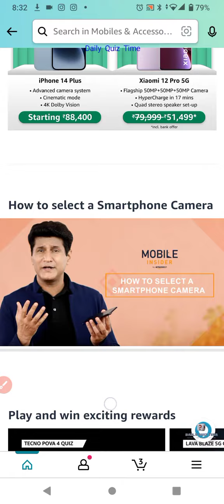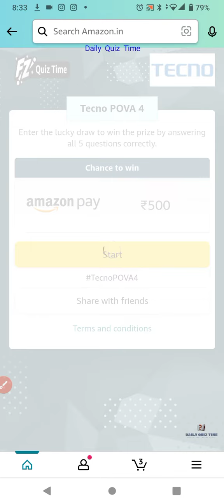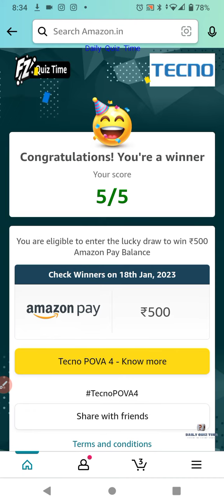Amazon TECNO POVA 4 Quiz Answers Today|5 December 2022 | Daily Quiz Time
Win 10 to 100000 Amazon Pay Balance and More Exciting Prizes 5 December 2022 Amazon Quiz Answers: Watch Video to get Answers of All Questions in it, Answer it on Amazon App before 5 December 2022 and stand a chance to Win Don't Forget To Like The Video & Subscribe Our Channel For Latest Amazon Quiz Answers.

Good Luck..
Take Care.!

Questions :-

topics covered :-

amazon quiz
amazon quiz answers today
4  December amazon quiz
4 December 2022 amazon quiz
amazon
quiz

Other quiz:-

Today qu1Z,
Quiz Time,
Fun zone,
Amazon Quiz,
Today qu1Z,
Quiz Time,
Fun zone,
Amazon Quiz,
5 December 2022 Amazon quiz
Amazon quiz | 5 December 2022 Answer
5 December 2022 Amazon quiz
Amazon Quiz 5 December 2022 Answers,
5 December 2022 Amazon quiz answers,